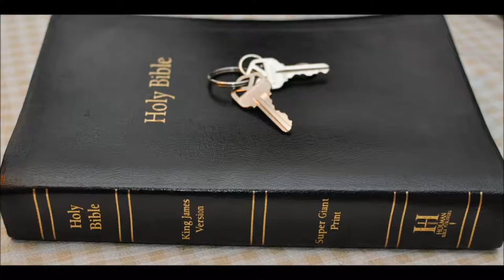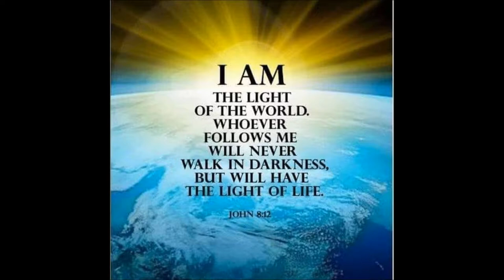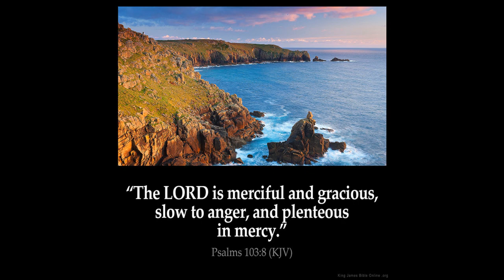Genesis chpt 20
1 And Abraham journeyed from thence toward the south country, and dwelled between Kadesh and Shur, and sojourned in Gerar.

2 And Abraham said of Sarah his wife, She is my sister: and Abimelech king of Gerar sent, and took Sarah.

3 But God came to Abimelech in a dream by night, and said to him, Behold, thou art but a dead man, for the woman which thou hast taken; for she is a man's wife.

4 But Abimelech had not come near her: and he said, Lord, wilt thou slay also a righteous nation?

5 Said he not unto me, She is my sister? and she, even she herself said, He is my brother: in the integrity of my heart and innocency of my hands have I done this.

6 And God said unto him in a dream, Yea, I know that thou didst this in the integrity of thy heart; for I also withheld thee from sinning against me: therefore suffered I thee not to touch her.

7 Now therefore restore the man his wife; for he is a prophet, and he shall pray for thee, and thou shalt live: and if thou restore her not, know thou that thou shalt surely die, thou, and all that are thine.

8 Therefore Abimelech rose early in the morning, and called all his servants, and told all these things in their ears: and the men were sore afraid.

9 Then Abimelech called Abraham, and said unto him, What hast thou done unto us? and what have I offended thee, that thou hast brought on me and on my kingdom a great sin? thou hast done deeds unto me that ought not to be done.

10 And Abimelech said unto Abraham, What sawest thou, that thou hast done this thing?

11 And Abraham said, Because I thought, Surely the fear of God is not in this place; and they will slay me for my wife's sake.

12 And yet indeed she is my sister; she is the daughter of my father, but not the daughter of my mother; and she became my wife.

13 And it came to pass, when God caused me to wander from my father's house, that I said unto her, This is thy kindness which thou shalt shew unto me; at every place whither we shall come, say of me, He is my brother.

14 And Abimelech took sheep, and oxen, and menservants, and womenservants, and gave them unto Abraham, and restored him Sarah his wife.

15 And Abimelech said, Behold, my land is before thee: dwell where it pleaseth thee.

16 And unto Sarah he said, Behold, I have given thy brother a thousand pieces of silver: behold, he is to thee a covering of the eyes, unto all that are with thee, and with all other: thus she was reproved.

17 So Abraham prayed unto God: and God healed Abimelech, and his wife, and his maidservants; and they bare children.

18 For the LORD had fast closed up all the wombs of the house of Abimelech, because of Sarah Abraham's wife.